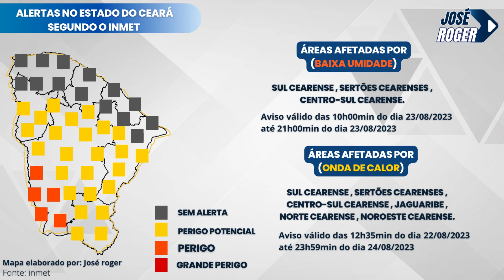PREVISÃO DO TEMPO PARA TODO O CEARÁ HOJE 23/08/2023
Riscos Potenciais: (baixa umidade)
INMET publica aviso iniciando em: 23/08/2023 10:00. Umidade relativa do ar variando entre 20% e 12%. Risco de incêndios florestais e à saúde. Ressecamento da pele, desconforto nos olhos, boca e nariz..

Instruções:
Beba bastante líquido.
Atividades físicas não são recomendadas.
Evite exposição ao sol nas horas mais quentes do dia.
Use hidratante para pele e umidifique o ambiente.
Obtenha mais informações junto à Defesa Civil (telefone 199) e ao Corpo de Bombeiros (telefone 193).

Riscos Potenciais: (onda de calor)
INMET publica aviso iniciando em: 22/08/2023 12:35. Leve risco à saúde. Temperatura 5ºC acima da média por período de 02 até 03 dias..

Instruções:
Contate a Defesa Civil (telefone: 199).

FONTE DA PREVISÃO: FUNCEME
FONTE DOS ALERTAS: INMET
MAPAS ELABORADOS E EDITADOS POR: JOSE ROGER

OBS: A previsão pode mudar ao longo do dia.